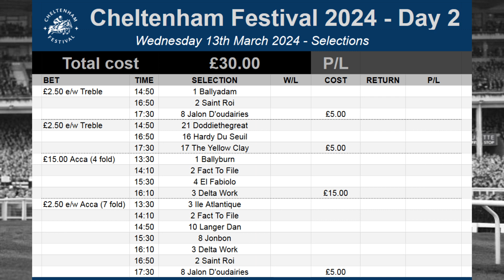CHELTENHAM FESTIVAL 2024 - TIPS / SELECTIONS | DAY 2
Cheltenham Festival starts Wednesday 13th March 2024 | These are my selections for Day 2 - Betting selections / tips for every day of the Cheltenham Festival 2024.

e/w Treble
14:50 - 1 Ballyadam
16:50 - 2 Saint Roi
17:30 - 8 Jalon D'oudairies

e/w Treble
14:50 - 21 Doddiethegreat
16:50 - 16 Hardy Du Seuil
17:30 - 17 The Yellow Clay

Acca (4 fold)
13:30 - 1 Ballyburn
14:10 - 2 Fact To File
15:30 - 4 El Fabiolo
16:10 - 3 Delta Work

e/w Acca (7 fold)
13:30 - 3 Ile Atlantique
14:10 - 2 Fact To File
14:50 - 10 Langer Dan
15:30 - 8 Jonbon
16:10 - 3 Delta Work
16:50 - 2 Saint Roi
17:30 - 8 Jalon D'oudairies

Responsible gambling.